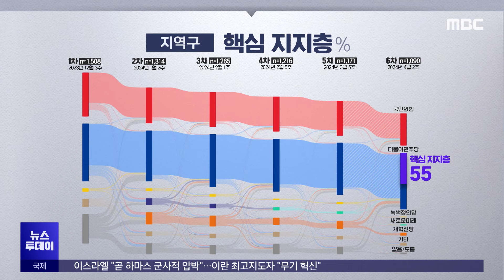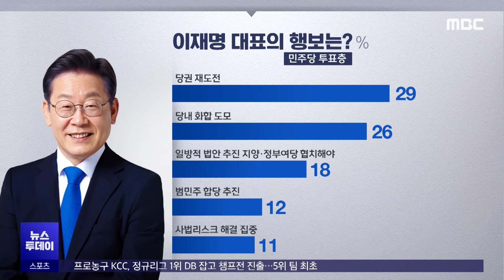총선 키워드는?‥여야 지지층 모두 '윤석열 대통령' (2024.04.22/뉴스투데이/MBC)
MBC는 총선 전까지 다섯 차례 패널 여론조사를 진행했는데요.

선거 직후에도 한번 더 조사를 했습니다.

이번 선거 결과를 두고 투표 정당에 관계없이 원인이 윤석열 대통령이라는 답이 많았는데요.

22대 국회와 대통령에게는 물가 안정을 우선해달라는 주문이 나왔습니다.